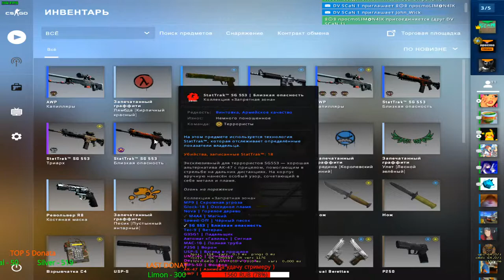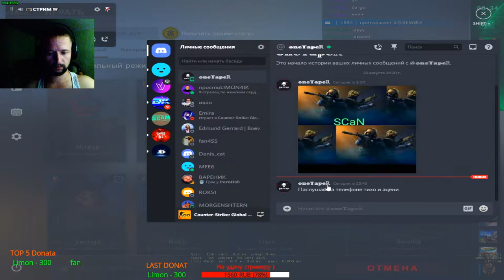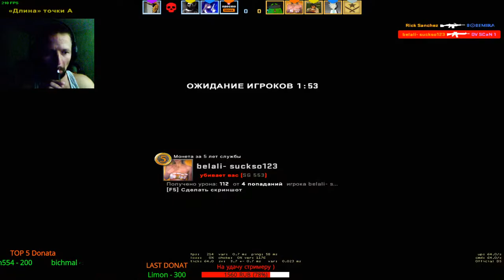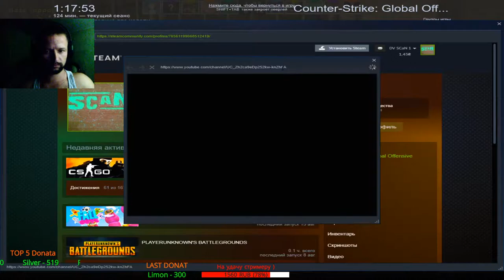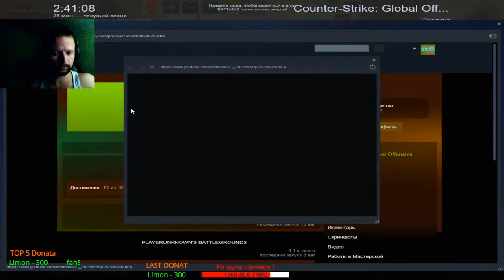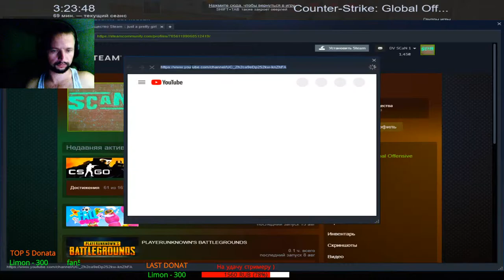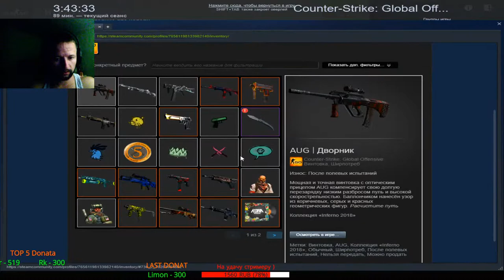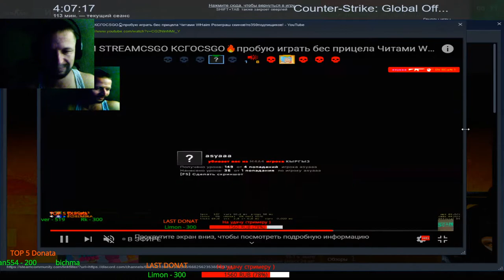🔥СТРИМ STREAMCSGO КСГОCSGO🔥пробую играть бес прицела Читами WHaim Розиграш скинов!го350подпищиков!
Привет, друзья! Меня зовут Вася и мне 30...Я люблю играть в компьютерные игры по типу CS GO, и многие другие...Этот канал создан для поддержки вашего настроения и интереса моего игрового стиля)совершенствоваться и конечно не без вашей помощи,так что жду вашей царской подписки и посещения на мои стримы!Будет круто,присоединяйся!

4) Отдельное спасибо тем, кто закинул мне скинов через трейд :)💗💗

📺Мой тетрис или гаджет📺
mouse - старая defender :)
monitor - LG Flatron E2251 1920х1080
keyboard - natec medusa 2 x-scissors
headphones - Philips Shc-5200/10 Wireless Headphone Fm Chargable

№1 Silver: 519.12 ₽💣
№2 Limon: 300 ₽💣
№3 RK: 300.00 ₽💣
№4 Ленивица 200 RUB💣
№5 fan554: 200.00 ₽💣
№6 DENY: 1 EUR💣
№7 bichmal: 50.00 ₽💣
№8 Max_KolesnikoFF 50 RUB💣
№9 Ivanka Pleskach 30 RUB💣
№10 Ololo: 30.00 ₽💣
№11 БРО: 1 USD💣